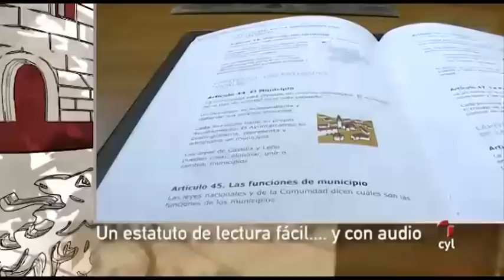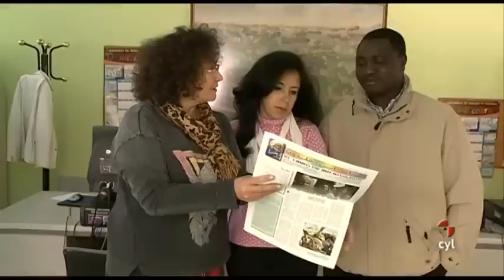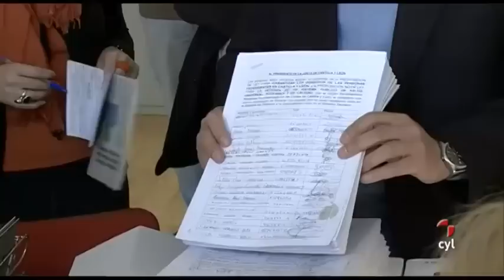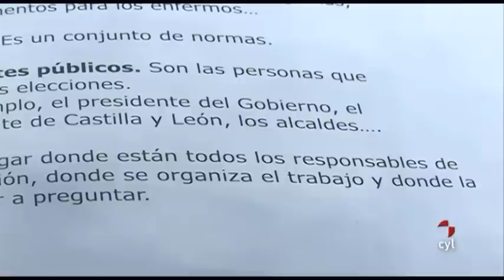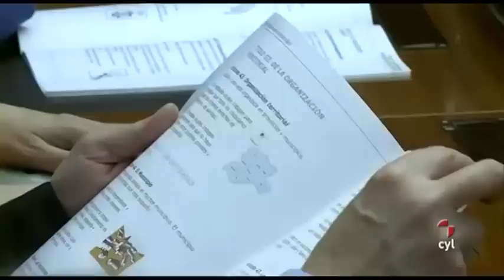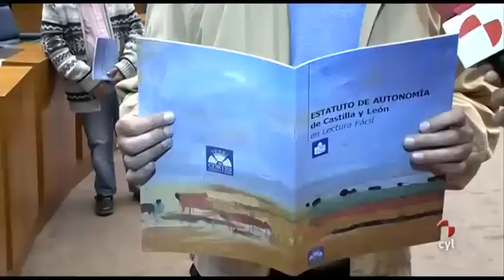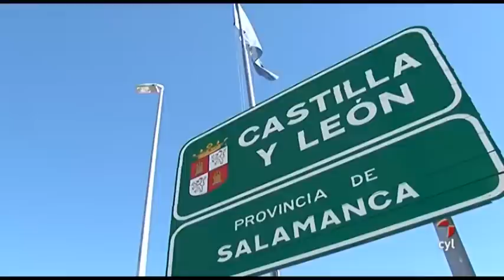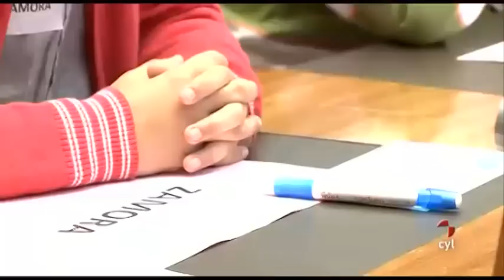Nuestras Cortes (01/06/2013)